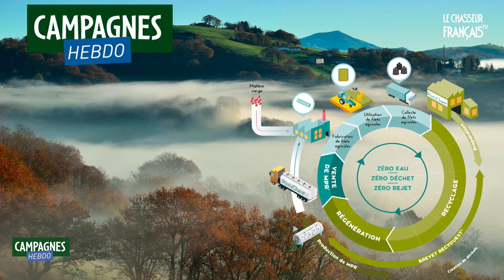Marcela Moisson, Recy Ouest où le recyclage des filets de ballots de paille.